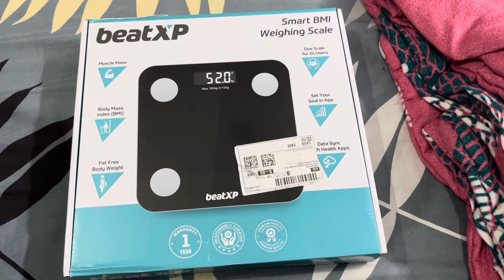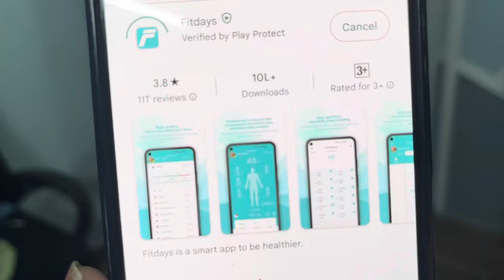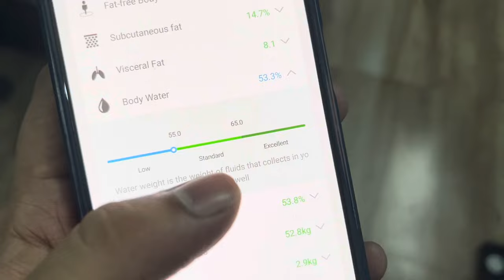BeatXP Smart Bluetooth BMI Weight Machine Unboxing & Review from AMAZON| rs.899 ONLY| Weighing Scale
Best Smart Weighing Scale || BeatXP Smart Bluetooth BMI Weight Machine Unboxing & Review
BMI weighing scale at home

All the content and images on this channel belong to us and are protected under copyright law. Kindly DON'T copy or reproduce content without my prior explicit permission. -JUSTREVIEWSOFFICIAL (TISHA & AMBUJ)

1. beatxp smart bluetooth bmi weight machine
2. beatxp weight machine
3. best smart bluetooth bmi weight machine
4. best smart weight machine
5. body weight scale
6. body weight machine
7. best weight machine for home
8. bluetooth weight scale
9. smart digital weighing scale

weighing scale
smart scale
best weighing scale
smart weight scale
best weighing scale in india
smart digital weighing scale
best budget smart weight scale
best smart scale india
smart weight machine
smartplus bmi weighing scale
smart weighing scale
digital weighing scale
best smart weighing scale
smart health scale
best smart scale
best smart scale amazon
smart scale review
smart weighing scales with bluetooth
best bmi weight scale
loose 10 kgs in 15 days
lose 10 kgs in 10 days
lose 10kg in 10 days
how to loose weight fast
lose 10kgs in 10days
lose 1kg in 2 days
indian diet plan to lose 10kgs in 10days
how to lose weight fast 10 kg in 10 days
lose 10kgs in 10 days diet pla
lose weight 10kgs in 10 days
lose belly fat
lose 5kg in 10 days
lose 5 kg in 10days
diet plan for weight loss in 10 days
lose 10 kgs in 1 month
diet plan to lose weight fast in hindi
lose weight
weight loss
losing weight
lose weight fast men
lose weight too fast loose skin
lose weight too fast
weight
lose weight fast for men
how to calculate bmi
bmi
how to calculate bmi weight and height
bmi calculator
how to calculate your bmi
how to calculate body mass index
how to calculate
how to calculate bmi in lbs
how to compute bmi
how to calculate your bmi step by step
bmi calculation formula
calculate your bmi
how to calculate my bmi
how to calculate bmi value
how to calculate bmi in excel
calculate bmi
how to calculate bmi in kg and cm
how to calculate bmi in math lit